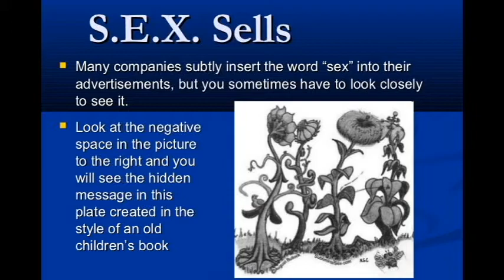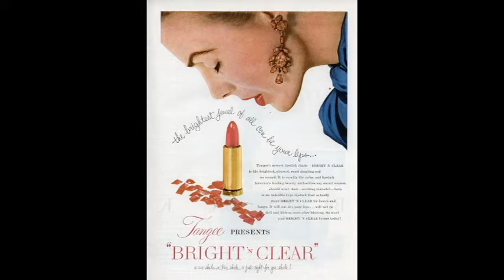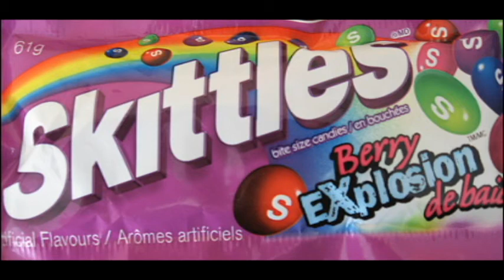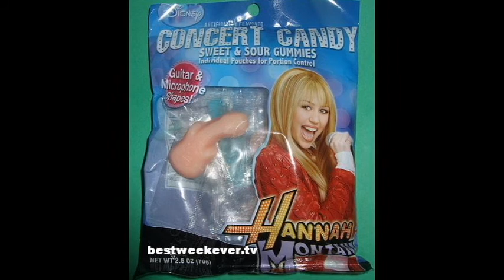Countersignaling Counter Coulture